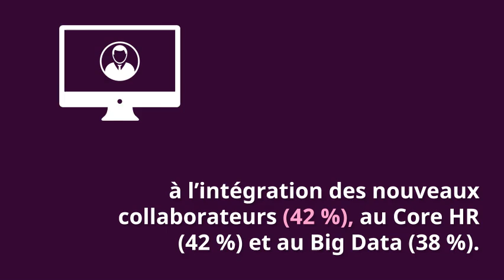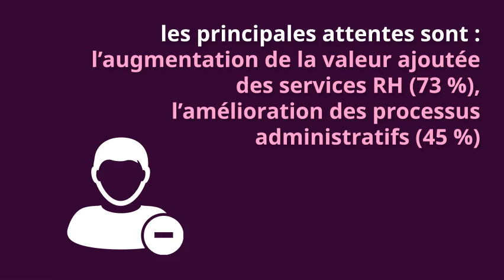Les enjeux de la transformation RH en 2017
Les enjeux de la transformation RH en 2017 Bienvenue sur la Chaine Youtube d'UniversityRH